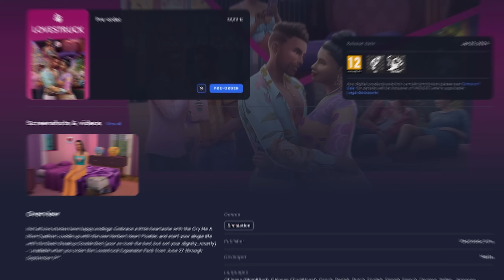Draamaa, sokkotreffejä ja treffisovellus! 🙈 | The Sims 4 - Lemmenhuumaa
The Sims 4 peruspeli on ilmainen!  → PS. "Early Access build is not final"

💎Jos oot ostamassa tätä tai muita lisäosia EA:n sovelluksen kautta, käytä kassalla promokoodia NEDDE (tää tukee mun kanavaa rahallisesti, ei maksa teille ylimääräistä!) Kiitos!

Sisältää mainoslinkkejä, mainoslinkit merkitty *-merkillä”. Kiitos jos hyödynnät ❤

► The Sims 4 Galleria/Ea-tilintunnus: Neddeplay

00:00 Intro
00:10 Promokoodi
00:35 Siminluonti
11:10 Maailman esittely
12:33 Rakennustilan esittelyä
16:30 Pelataan
38:54 Outro